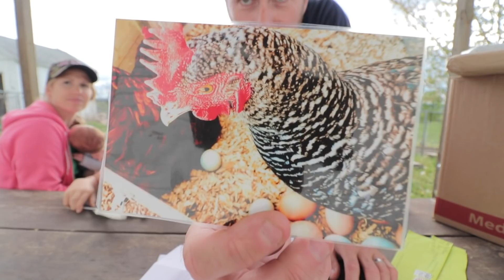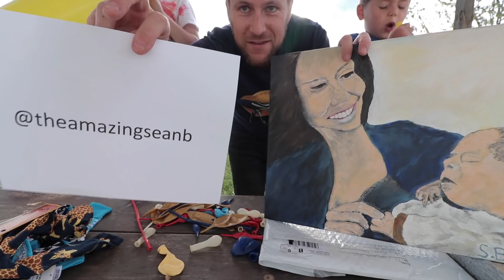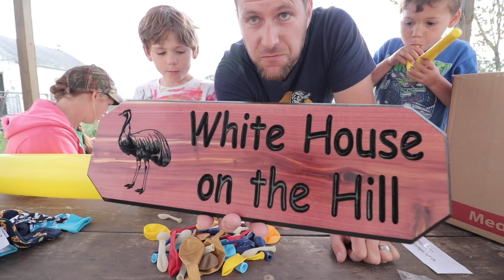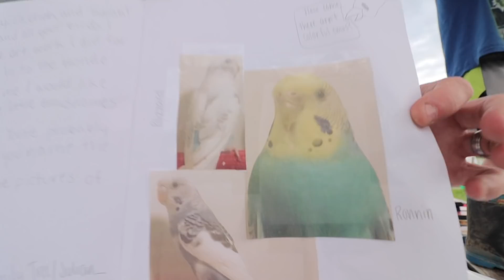Why are you attacking us?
Why is this happening already?
↓↓↓↓↓↓↓ Click “Show More” for resources ↓↓↓↓↓↓↓

Crocheted Animals

THANKS FOR SENDING US STUFF!

MUSIC IN THIS EPISODE:
0:00 12:03 Loving Caliber - Fast Car (Acoustic Version)
2:23 Wildflowers - Can’t Get Enough of This
3:57 Rand Aldo - Breathing Like the Pastures
6:10 Dayon - It Will Be Fine in the End
9:42 Tomas Skyldeberg - By The Shore

OUTRO: “Sunrise” used by permission from The Center State